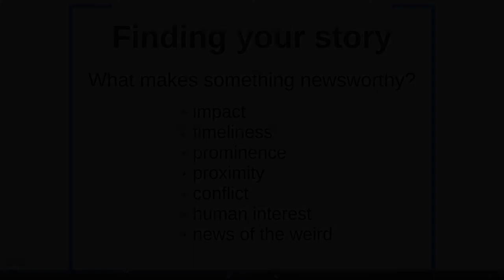Finding Your Story -Citizen Journalism with Rebecca Everett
Rebecca Everett of the Daily Hampshire Gazette speaks on finding your news story at NCTV's Citizen Journalism Workshop.